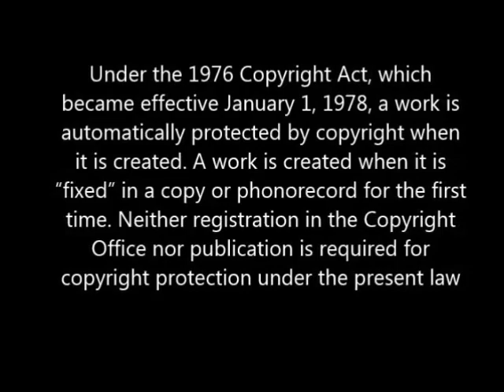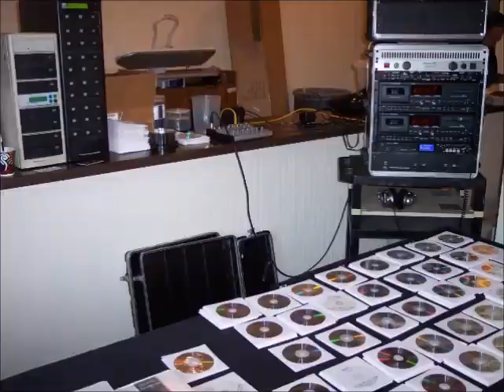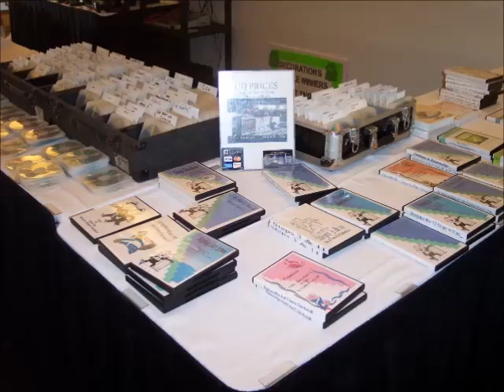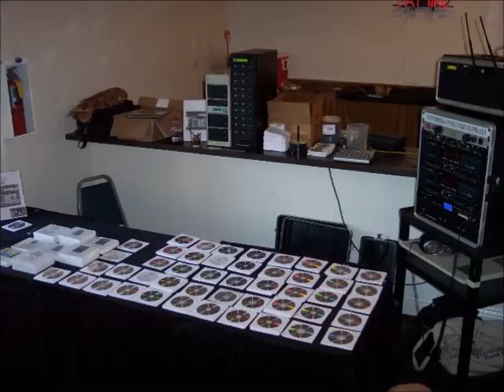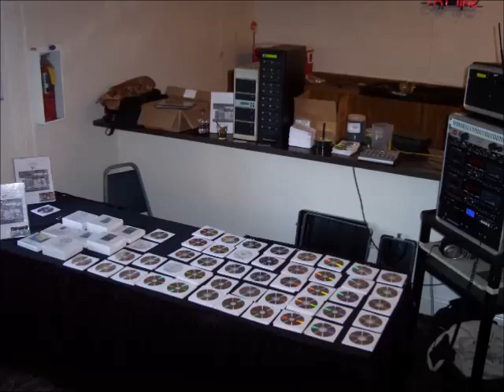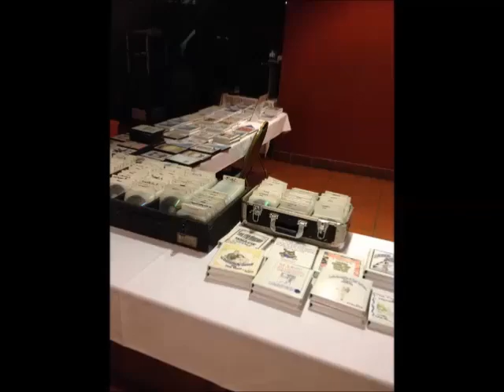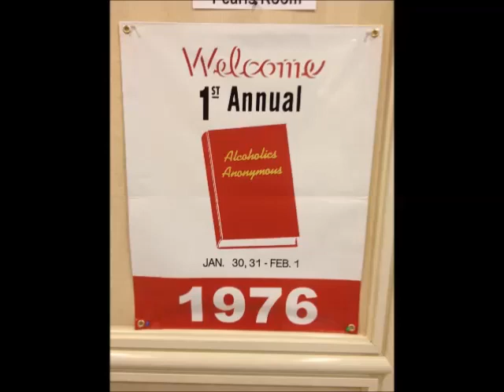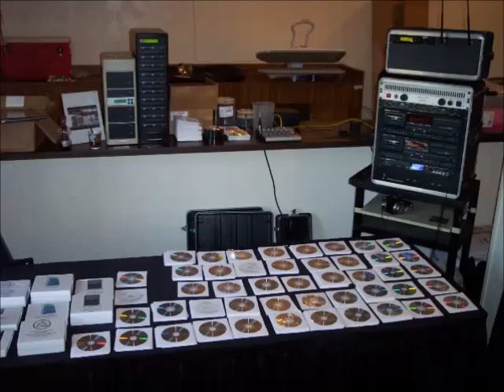UA MEMBER DION OCTOBER 22, 2010 IN LOS ANGELES FIRST RECORDED TALK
UNDEREARNERS ANONYMOUS PROSPERITY WEEKEND
WITH EARLY MEMBER DION HIS FIRST RECORED TALK IN LOS
ANGELES, CA RECORDED BY DAVE STEPHENS
 RECORDING COPYRIGHT WESTSIDE RECOVERY AUDIO 2010

A work is created when it is “fixed” in a copy or phonorecord for the first time. Neither registration in the Copyright Office nor publication is required for copyright protection under the present law